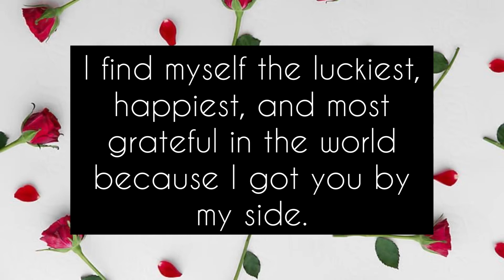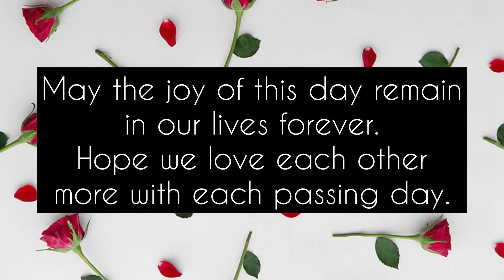Cute Wedding Anniversary Wishes For Husband with Quotes